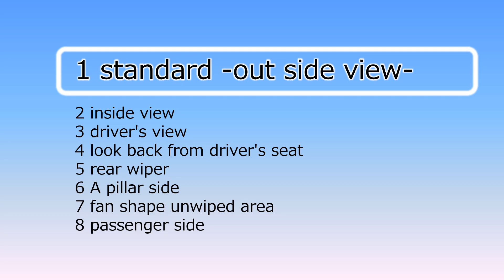Toyota Premio, Allion (T260, 2007) wipers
拭き残し→Aピラー 2.0cm、運転席前の扇形 11.0cm、助手席前の三角形 5.0cm、室内からのワイパー見え有り
日本では2007年6月に発売された2世代目のプレミオ、アリオンです。
「Aピラーの拭き残し」が2cmと非常に小さいのは奇跡的です。Aピラーに接してしまう寸前まで追い込んでいます。珍しい事です。

1) Unwiped area at A Pillar side; 2.0cm
2) Fan-shaped unwiped area in front of the driver seat; 11.0cm
3) Triangle unwiped area in front of the passenger seat; 5.0cm
4) Visibility of the wipers from inside when not in use; visible

This is the 2nd generation Toyota Premio, Allion, which released in June 2007 in Japan.
It is very good that "Unwiped area at A Pillar side" is as small as 2cm. The driver side wiper blade and A pillar are very close. It is rare.